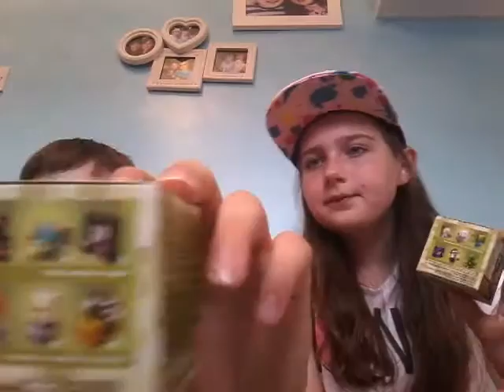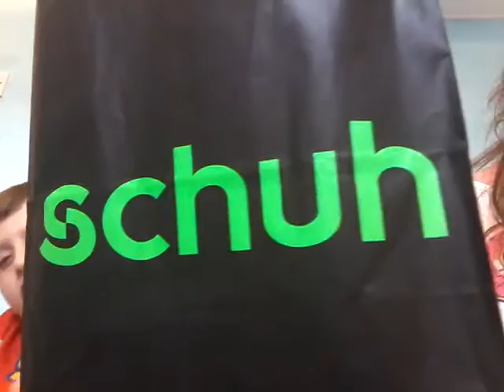Minecraft mini figures season 6 //Ross + New Shoes!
Hey guys my name is galaxygirl06 and today I unbox minecraft mini figures with Ross and show you my new school shoes! Enjoy!

Ross' Instagram: Rosswho3

Well done you made it this far!